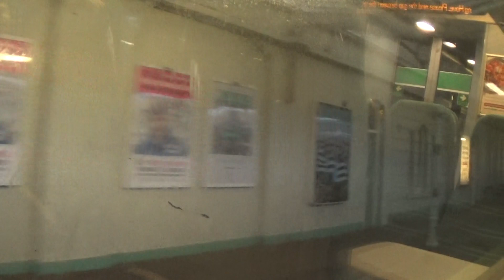Foxy riding on Southern Electrostar class 377's going from Preston Park to Hove - 21/05/2021